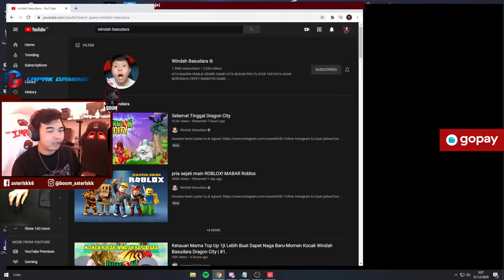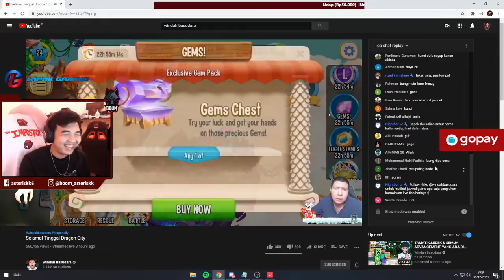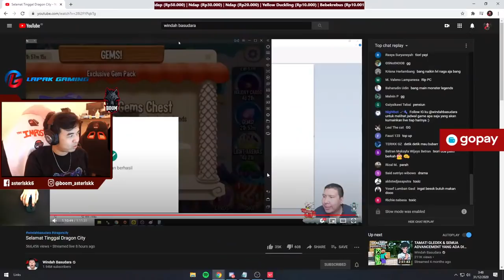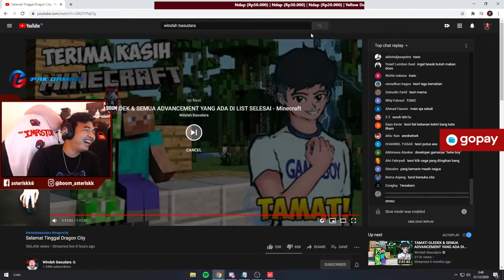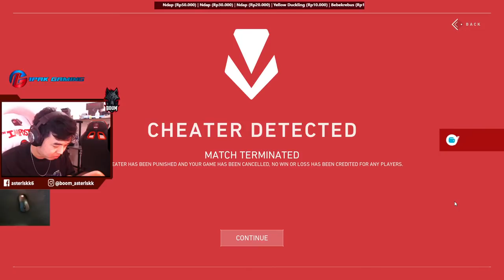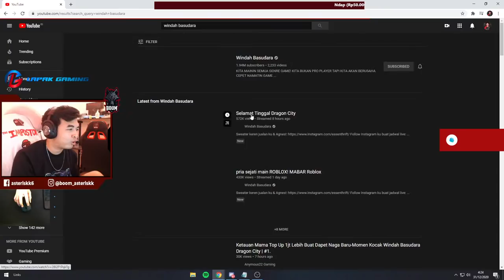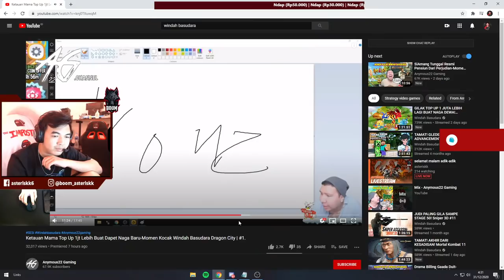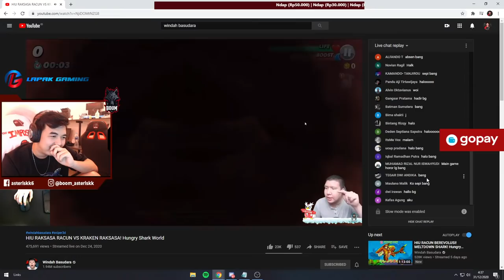selamat malam adik-adik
Brand Ambassador Of Lapakgaming.com

!spec
!gear
!sens
!crosshair